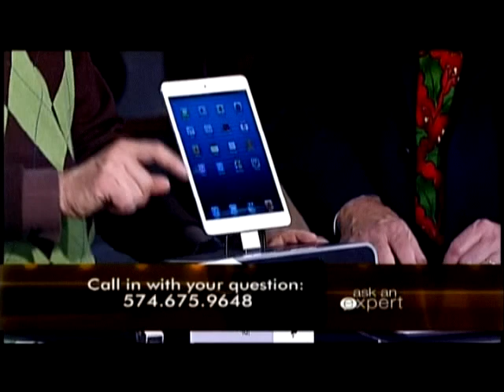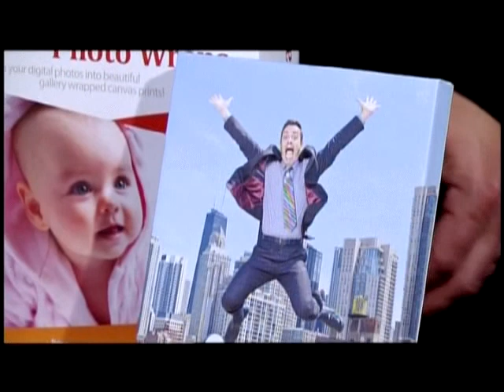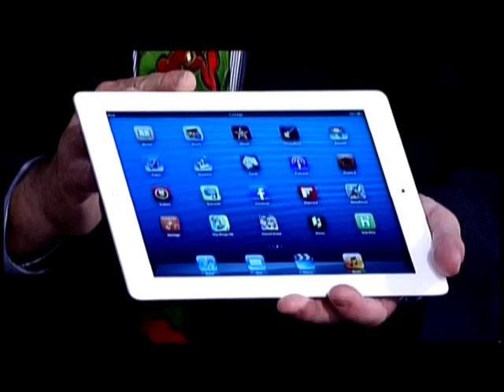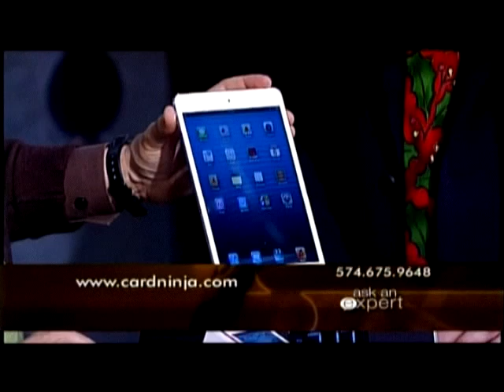Ask An Expert WNIT-PBS (Part 1 of 4)